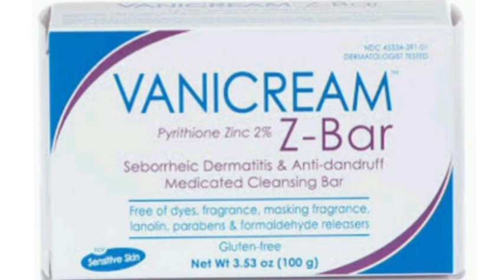Vanicream Z Bar Medicated Cleansing Bar